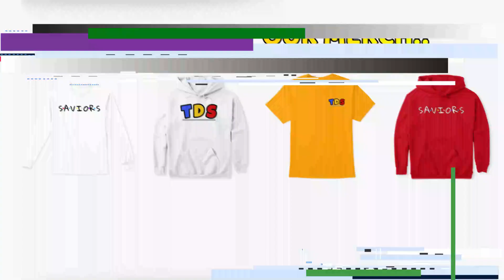He Almost Died!!😱Luckiest People Caught On Camera Reaction